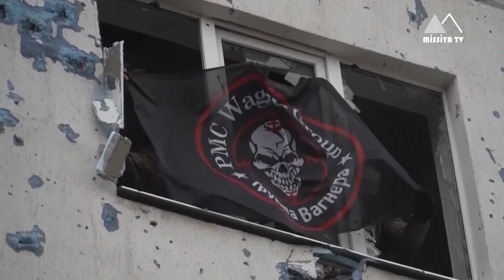🔴 “Priqojin maliyyə sıxıntısı səbəbindən əmlaklarını satışa çıxarıb” - "BBC”